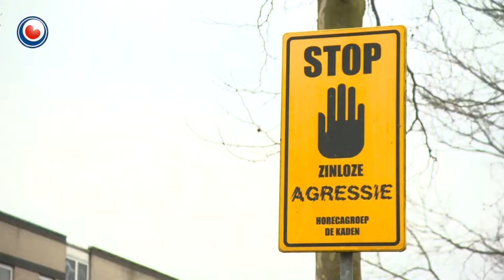Sikehûzen diele wer fjoerwurkbrillen út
Ek dit jier biede sikehûzen wer fjoerwurkbrillen oan. Sikehûs De Tjongerschans op It Hearrenfean set tiisdei útein mei de aksje en dielt de brillen fergees út. Dy moatte foarkomme dat minsken eachletsel oprinne troch fjoerwurk. It giet dan net allinnich om minksen dy't fjoerwurk ôfstekke. Yn de helte fan de gefallen reitsje omstanners ferwûne as it misgiet.

De measte ûngelokken mei fjoerwurk ha eachletsel ta gefolch. Njonken sikehûzen ferkeapje ek fjoerwurkhannelers hieltyd mear beskermbrillen.